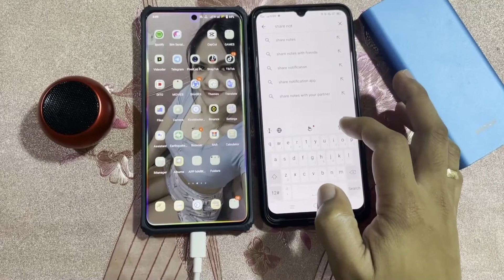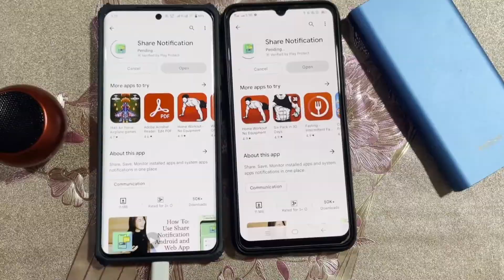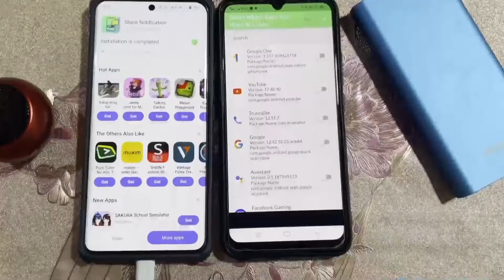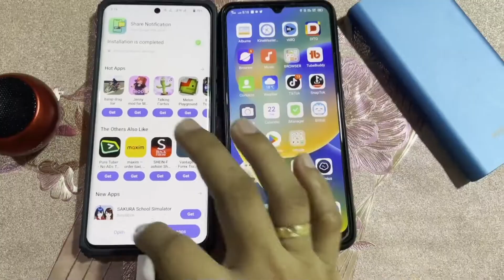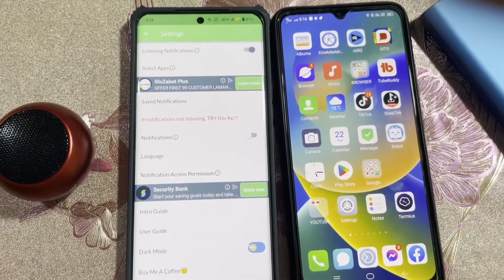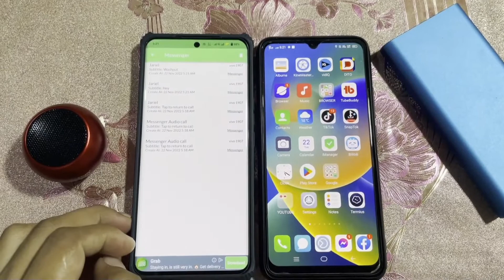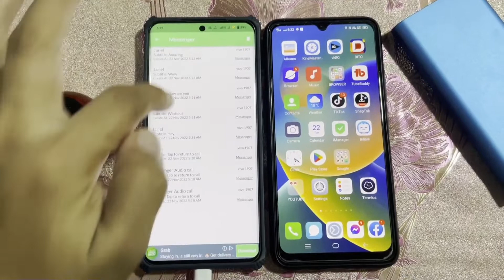PAANO HULIHIN ANG IYONG PARTNER NA MAY IBA NG KACHAT O KATAWAG ? 😱 NG DI NYA MALALAMAN ? ALAMIN 😍